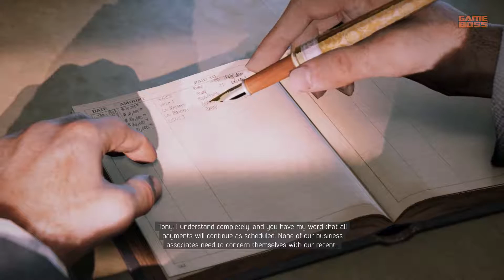Mafia 3 Gameplay Walkthrough Part 20 – Flying Tony - No Commentary (PC)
Mafia 3 gameplay walkthrough part 20 includes Mafia 3 gameplay from the “Kill Tony Derazio” mission. This Mafia 3 walkthrough gameplay doesn’t include any commentary.  ⬇⬇⬇

Now Tony is the one next in line. So Lincoln wants to pay a visit to him as soon as possible. But Tony won’t be hospitable in any way. But Lincoln is ready to face the worst and wants to learn if Tony can fly.

This Mafia 3 gameplay walkthrough series include all main missions, cut scenes and ending of the story. I can do some optional missions and collect some collectibles that are on my way during the missions but I don’t try to complete the game 100%, apart from main story. In these Mafia 3 walkthrough gameplay videos, you will find all types of Mafia 3 gameplay with no commentary.

Mafia III is a third-person, action-adventure game which takes place in New Bordeaux of 1968, a fictional reflection of New Orleans. Mafia III is developed by Hangar 13 and published by 2K Games for PC, PS 4 and Xbox One. It is the third installment in the Mafia series. Mafia III is an open world game so you are free to do as you see fit. You can do the missions as you want including side missions. Mafia III also lets you get some collectibles you can use for getting intel. Mafia III also has an upgrade system so you can upgrade your gun or items. You can change your outfits and customize your vehicles. Mafia III is a GTA style game but with a better gun play and story. Mafia III also has a cover system and encourages you for stealth gameplay. Mafia III has a map bigger than Mafia I and Mafia II maps combined.